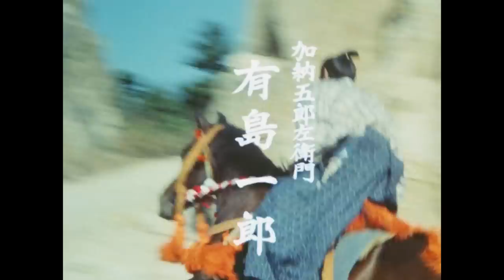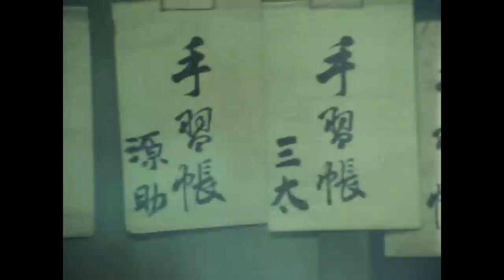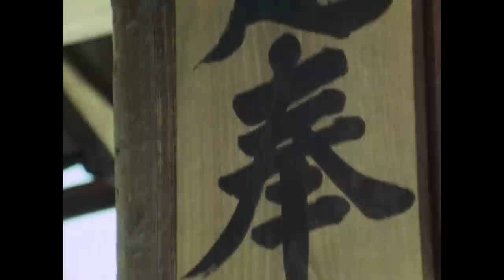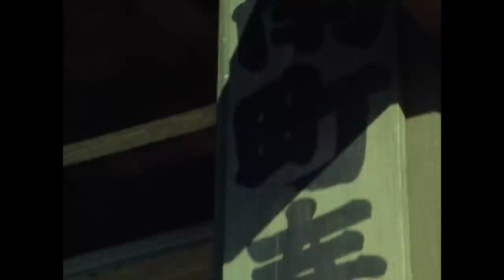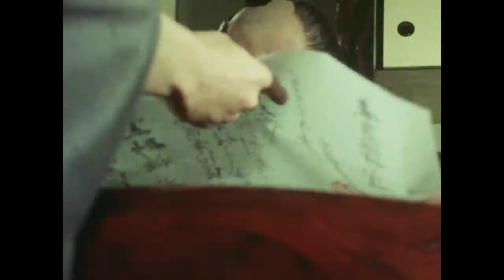The Yoshimune Chronicle: Abarenbo Shogun Full Episode 6 | SAMURAI VS NINJA | English Sub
▼Synopsis